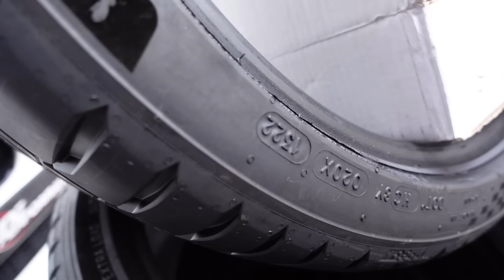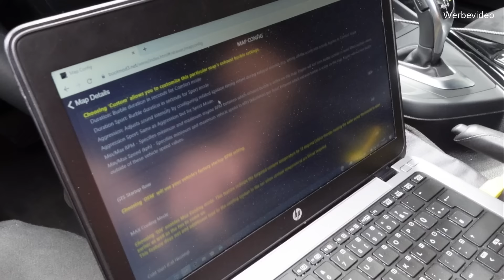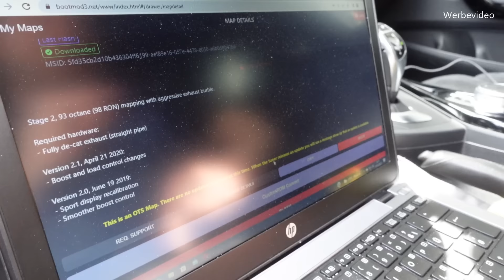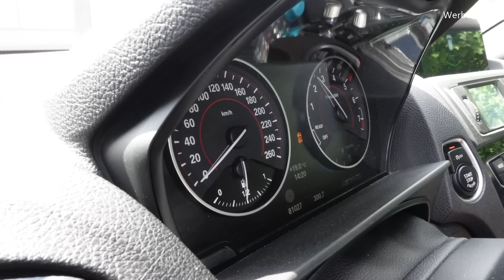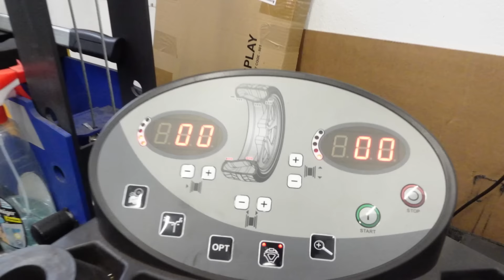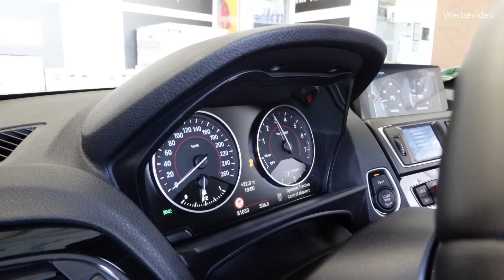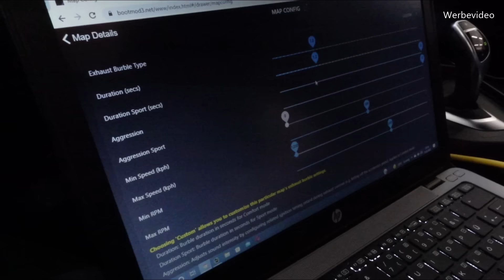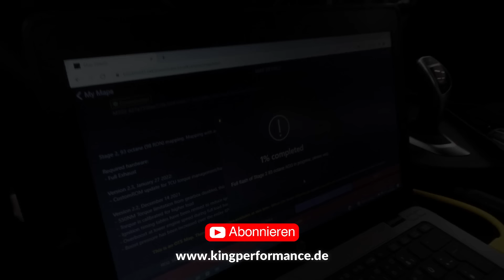UNMENSCHLICH lauter B58 kriegt neue MICHELIN PS5 + ANIVERSITY EMBLEME + Bm3 STAGE2 passend für M140i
EVENTURI Stützpunkt
MICHELIN Premium Partner
HPT-Stützpunkt
Reifenhandel
Felgen
Eibach Stützpunkt
KW Suspensions Stützpunkt
H&R Stützpunkt
Carbonteile u.v.m.